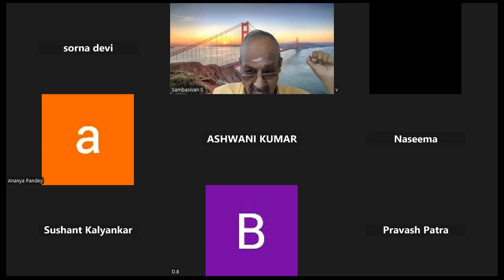FEDERAL BANK PO NEW DELHI HISTORY 241024